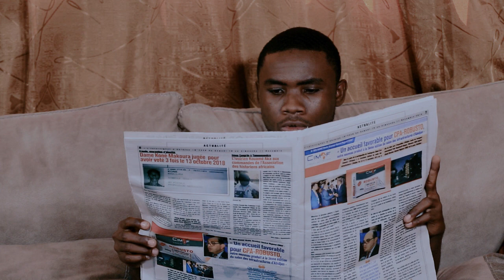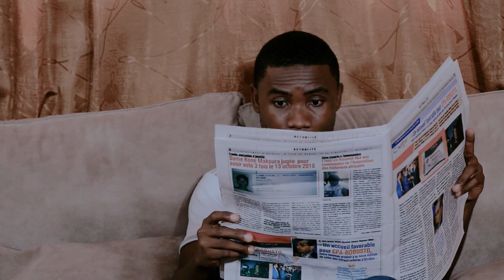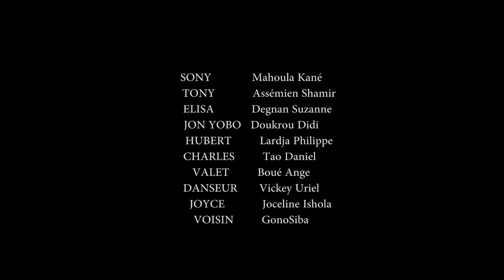04- John le criminel (SERIE TEL PERE TEL FILS / SAISON 1)